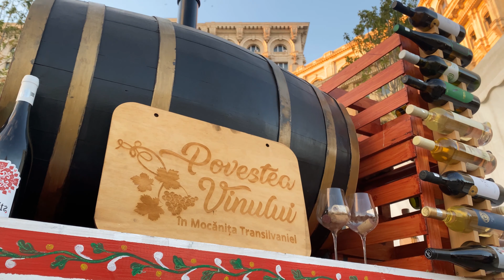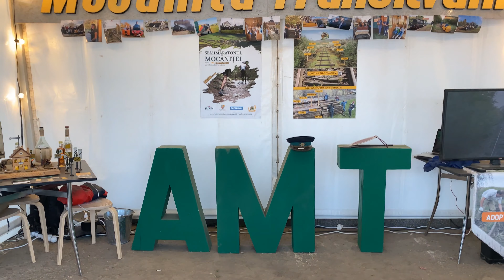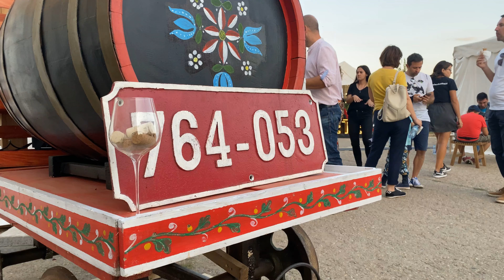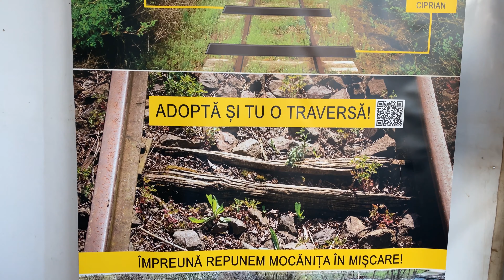Cum a fost la Senatul Romaniei? Mocanita la Senat - Deschis la Senat - prima editie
Am raspuns afirmativ invitatiei venite de la Senatul Romaniei pentru a veni si a prezenta proiectul Mocanitei vizitatorilor.

A fost o experienta care ne-a facuti cunoscuti si publicului din Bucuresti pe care vrem sa ii aducem alaturi de noi in proiect.

Alaturi de mine au mai fost Andreea, Radu si Cristi. Gasca vesela din cadrul Mocanitei Transilvaniei :D

Daca aveti intrebari legat de eveniment, proiectul Mocanitei sau orice alt fel de intrebari, le astept in commentarii.